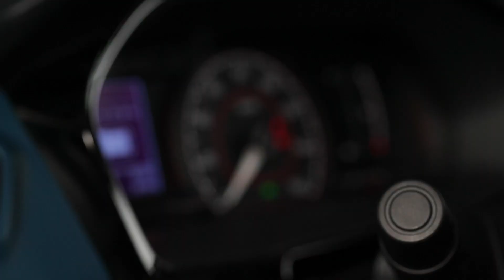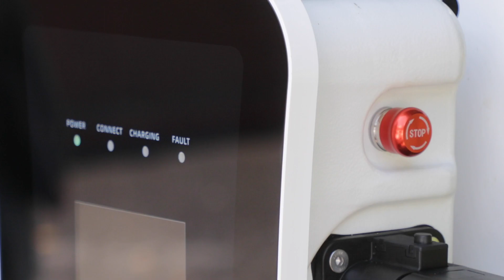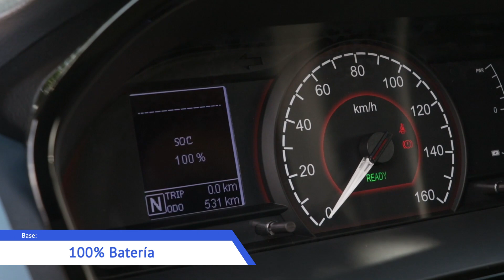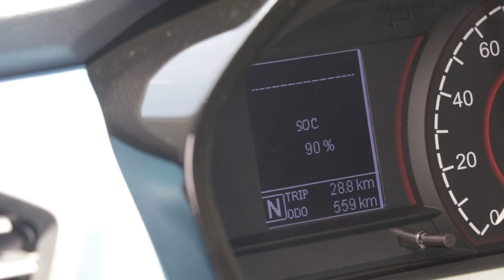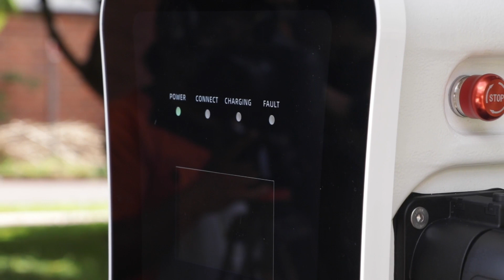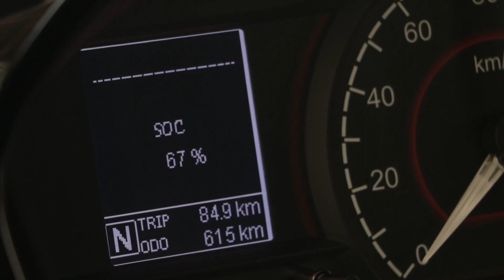Maxus EV30 100% eléctrico ¿Qué tal funciona en latinoamérica?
Pusimos a prueba los nuevos vehículos comerciales 100% eléctricos, Maxus EV30 y en este vlog te mostramos nuestra experiencia de un día haciendo una ruta mixta, con partes urbanas y en carretera para que conozcamos más acerca de la electrificación y sus aplicaciones en latinoamérica.

En el video discutimos rangos, tecnologías regenerativas y otras aptitudes de estos nuevos vehículos eléctricos.

¿Es para todos? Aun no. ¿Si tengo una flotilla comercial me puede interesar? Sin duda alguna pues estarás ahorrando dinero.